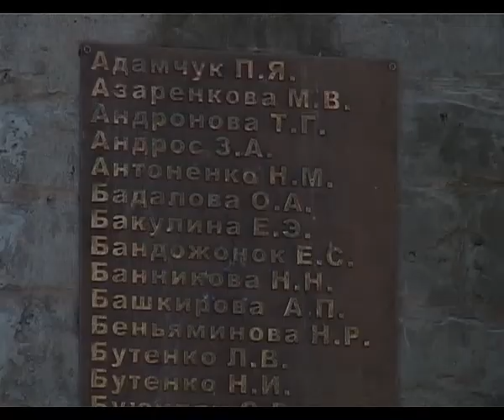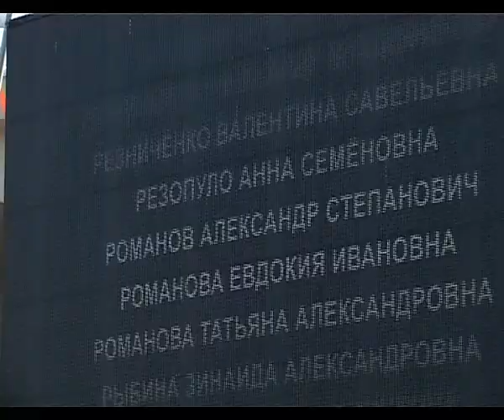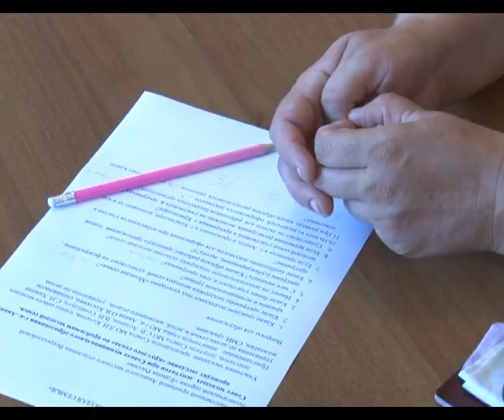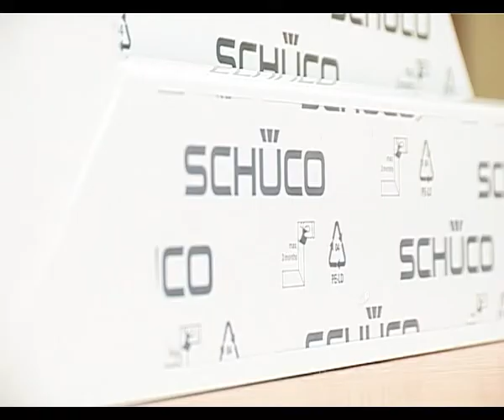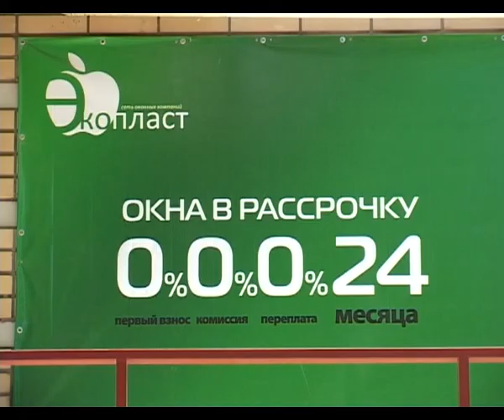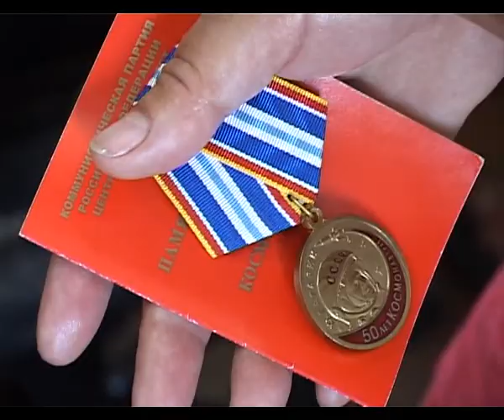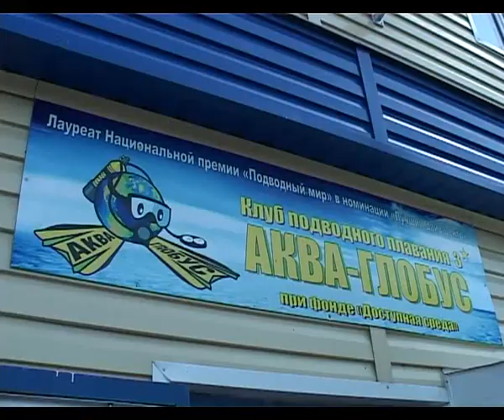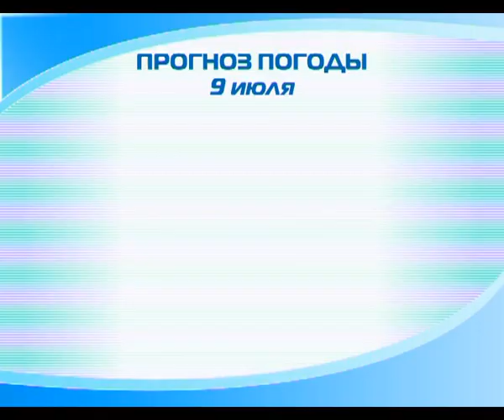Новости "Анапа Регион" от 8 июля 2013 года